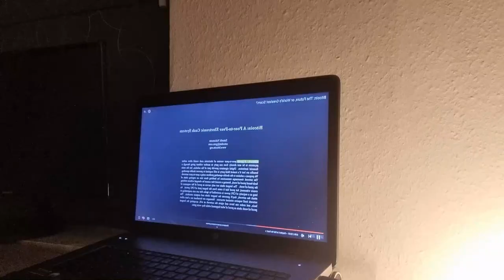MOJ DAN ZA RESET - vlog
Outro muzika: YouTube kanal: Massezzon Music